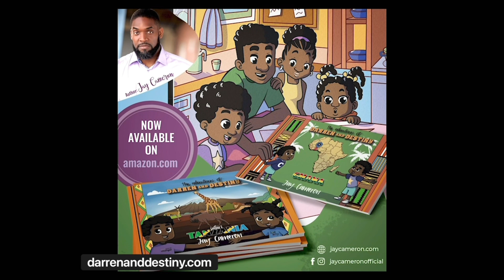There’s A Beach Vibe In Lome, Togo 🇹🇬